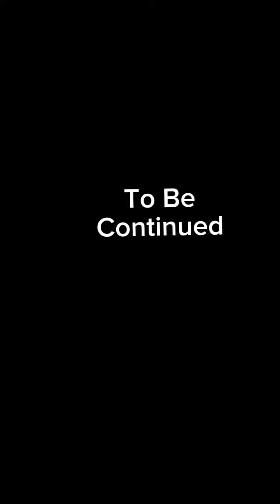The Smiler Part 1